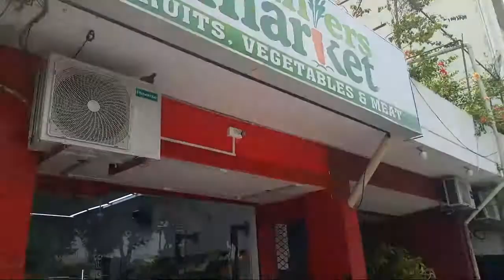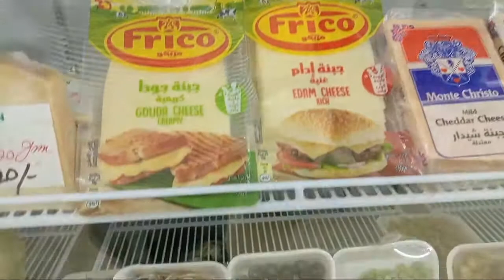Fruits, vegetables and meat | All under one roof!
I recently visited a shop where i found all vegetables and as fresh as they come, along with fruit and meat under one roof. There were also kinds of cheese, lettuce, etc in refrigerators. Seeing the quality and standard of the shop, I imagined the commodity prices to be more than the regular market but no, everything was priced like it is at any green grocers or fruit shop. The Farmers Market, as it is called, was a pleasant surprise.  It is located on main Korangi Road, next to the Total Petrol Pump and McDonald's. Really worth a visit :)